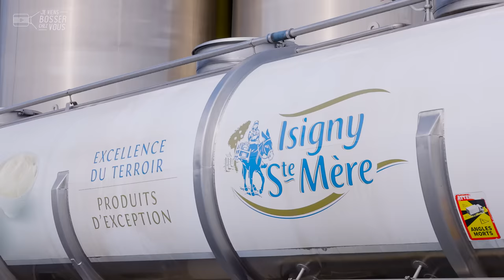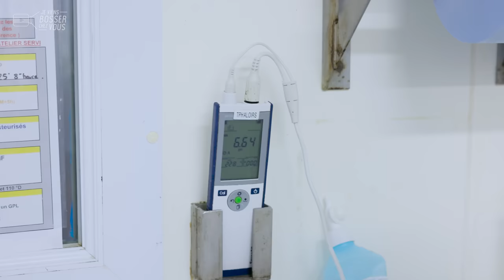Je fabrique le célèbre camembert d'Isigny avec Bryan, fromager à Isigny-sur-Mer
⌚️ C'est l'heure du laitier ! Je reviens bosser avec une livraison de 24.000 litres de lait chez Isigny Sainte-Mère, pour fabriquer le célèbre fromage local. En compagnie de Bryan, nous allons transformer cet or blanc du terroir en délicieux camembert AOP d'Isigny, moulé à la louche. Je découvre le métier de fromager. Bryan bosse en 2x8, du lundi au vendredi, avec un dimanche par mois. Un peu plus pour les fêtes de fin d'année.

🐄🥛La journée commence par un verre de lait... et surtout une vérification totale de l'atelier, avec la désinfection de toute la ligne, la réception et la chauffe du lait... Dans cette fromagerie du 21e siècle, le job nécessite beaucoup de surveillance. Qualité, hygiène et sécurité alimentaire sont au cœur du métier. "Le camembert est un produit vivant", m'explique Bryan, fier de son travail.

🧀  Le senti et le toucher font partie des gestes du fromager, assisté par un outil informatique moderne, à la pointe. Il faut 24 heures pour donner vie à un bon fromage. Je mets mon grain de sel avant l'affinage : 3 semaines en hâloir et cave d'affinage. Ils sont 25 passionnés dans l'atelier. "A Isigny, c'est la haute couture du lait", sourit Bryan qui, après un BTS comptabilité et un emploi saisonnier en intérim à la coopérative, a décidé de faire ce qu'il aime depuis 9 ans : du fromage de qualité !

🤝 Merci et bravo à toute l'équipe d'Isigny Sainte-Mère pour cette réalisation 👍